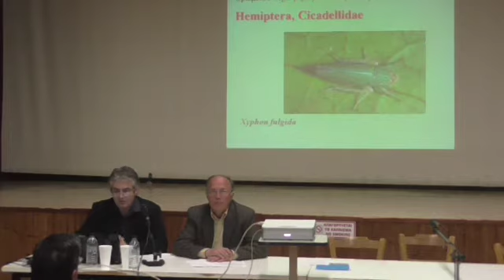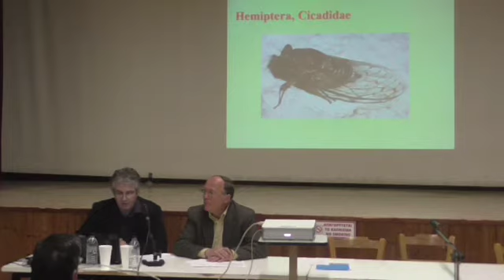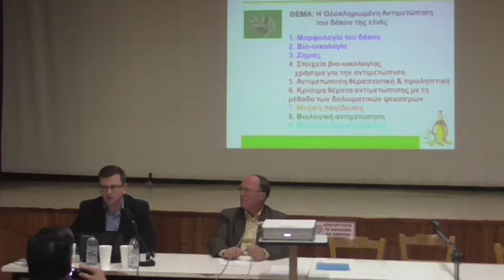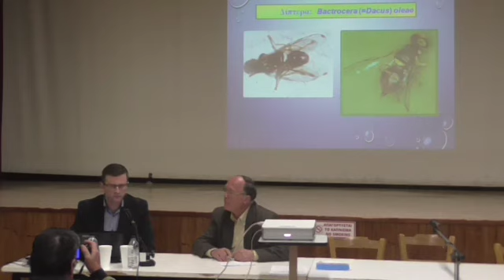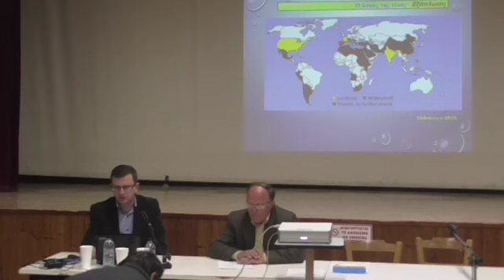astrosnews_ΗΜΕΡΙΔΑ ΔΑΚΟ_18_3_17Β